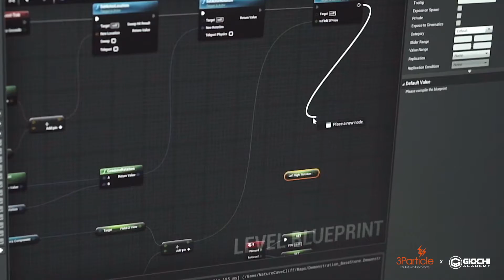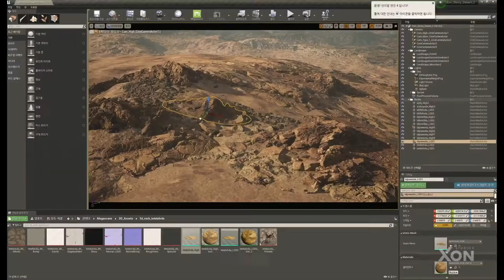disguise 2021 showreel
Showcasing some of the most exciting productions that disguise has powered around the world in 2021.